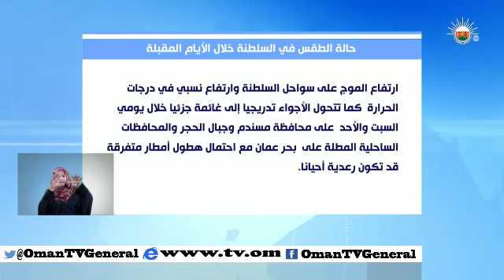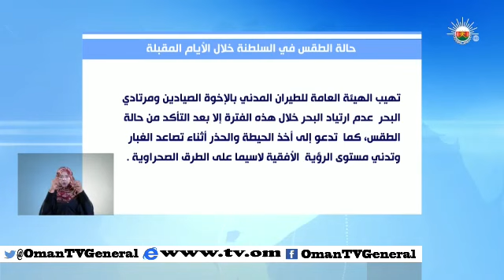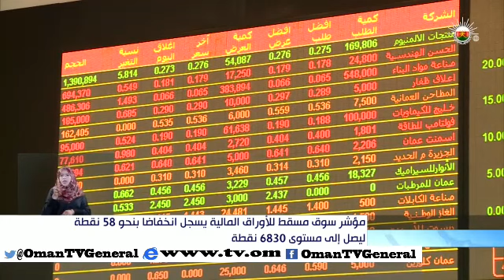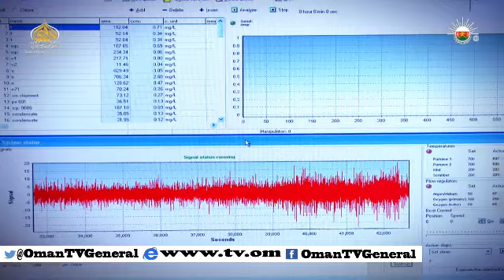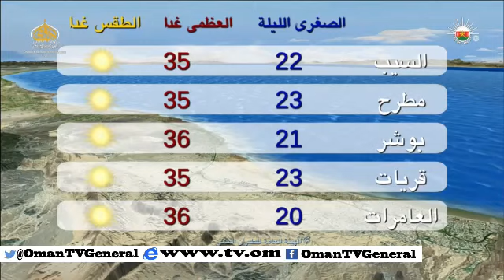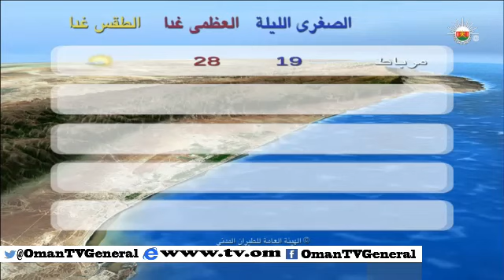أخبار العاشرة - الخميس ١٩ فبراير ٢٠١٥